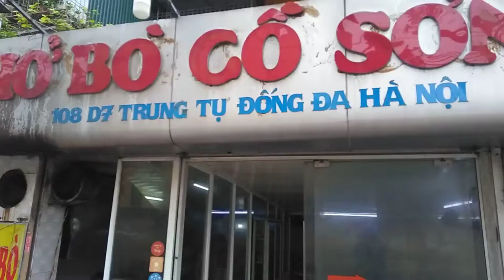Phở bò Cồ Sơn - 108 D7 Trung Tự, Review ăn phở bò nam định tái chín ngon tại Trung Tự, Hà Nội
Thưởng thức tô phở bò tái chín tại quán chuyên phở bò Nam Định - Phở bò Cồ Sơn - 108 D7 Trung Tự, Đống Đa, Hà Nội
Phở là một món ăn đặc biệt của người Hà Nội không biết đã có từ bao giờ làm cho món ăn sáng dân dã này trở nên nổi tiếng như ngày nay. Phở được dùng riêng như là một món quà sáng hoặc trưa và tối, không ăn cùng các món ăn khác. Nước dùng của phở được làm từ nước ninh của xương bò: xương cục, xương ống và xương vè. Thịt dùng cho món phở có thể là bò, hoặc gà. Bánh phở phải mỏng và dai mềm, gia vị của phở là hành lá, hạt tiêu, giấm ớt, lát chanh thái. Phở là một thứ quà đặc biệt của Hà Nội, không phải chỉ riêng Hà Nội mới có, nhưng chính là vì chỉ ở Hà Nội mới ngon